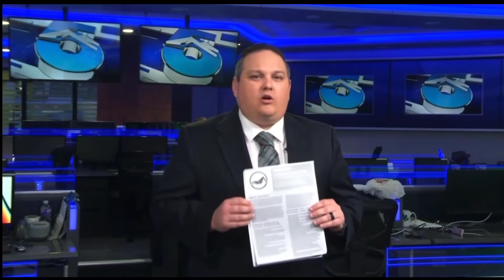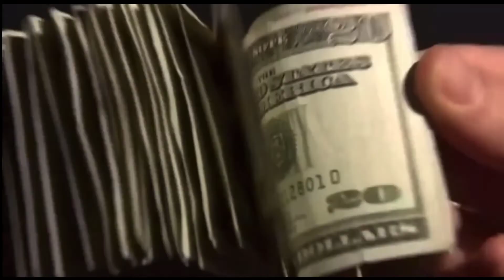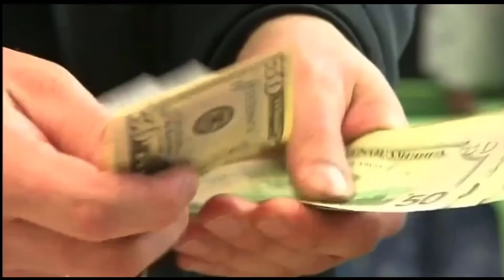Dr. Fraud KOAA5 News Interview on Contractor Fraud